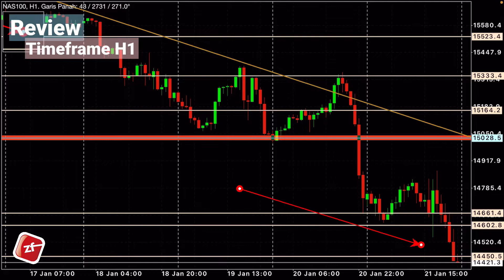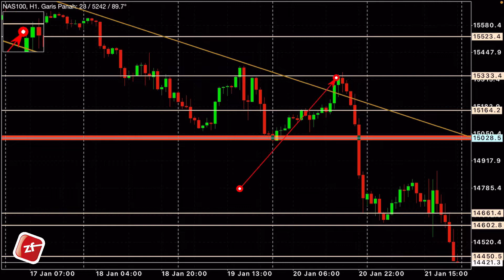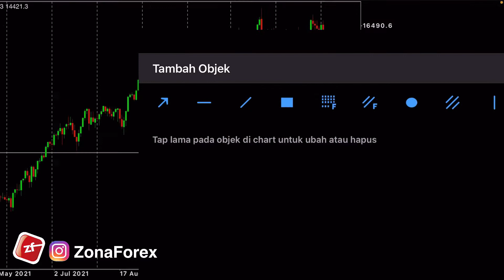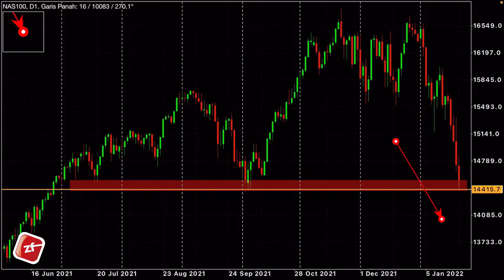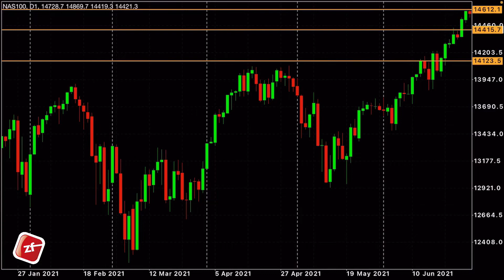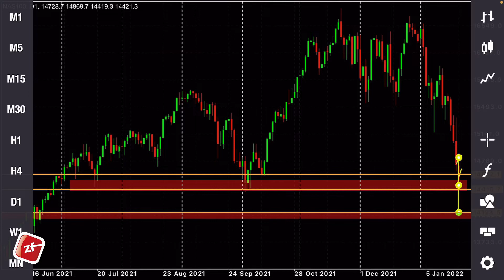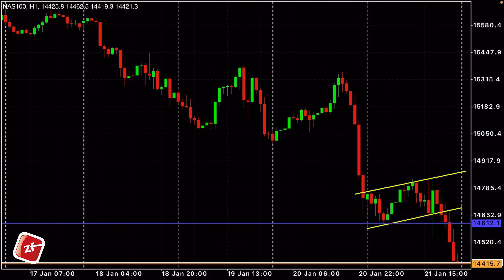Technical Analysis Nasdaq 100‼️Top Stocks NAS100 || Tgl 24 Jan 22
Jadilah Trader yg bijak, kenali dan pelajari dulu sebelum melakukan transaksi.
Manfaatkan demo acc sampai anda memahami resiko yg akan terjadi.
Video analisa ini hanya bersifat informasi dan tidak ada paksaan sama sekali untuk di ikuti.

Terimakasih